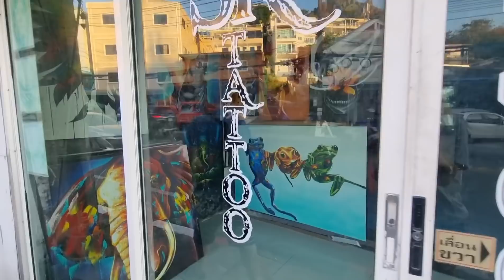972. ЕДЕМ НА ПАТОНГ ТАИЛАНД НА ТУК-ТУК/ТАКСИ ЦЕНЫ/ БАНГЛА РОУД-РАБОТАЕТ ЛИ/ КАК ТУРИЗМ/ ХРАМ/ПЛЯЖ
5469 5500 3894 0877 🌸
 Инстаграм аккаунт: eolina_eolina